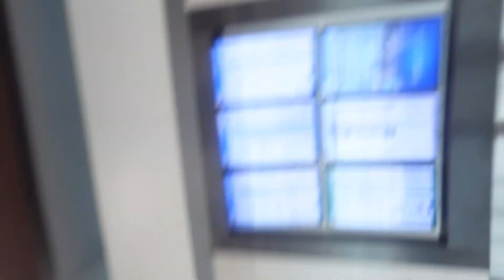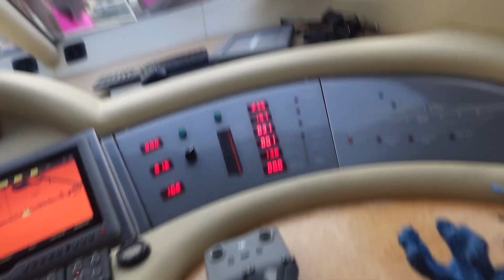WHAT HAPPENS IN MIAMI....*BIRTHDAY VLOG* | GIRLS TRIP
WHAT HAPPENS IN MIAMI STAYS IN MIAMI. Hey y'all I hope you guys enjoy this birthday vlog im sorry its all over the place but ya girl was so lit.. This was the best birthday trip EVER!

Chef:
Amazon Storefront

Purchase your E-BOOKS today!!